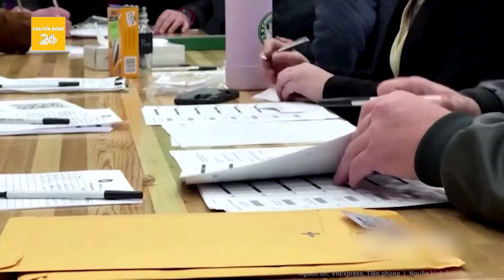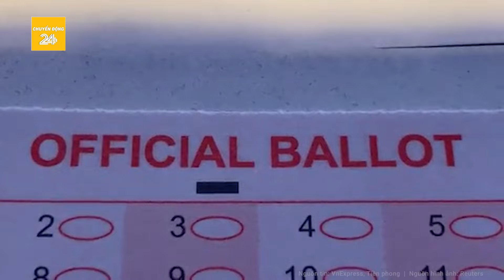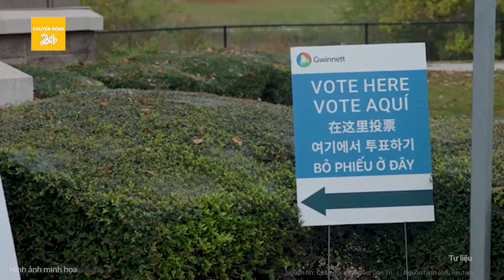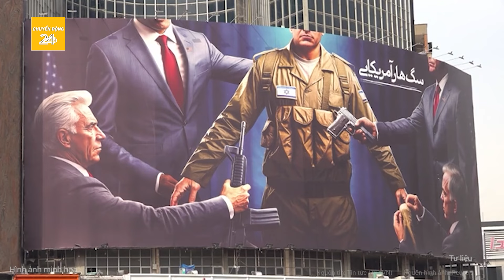Chuyển động bầu cử Mỹ: Trump nhận được “cú sốc” mới, Harris tiến vượt bậc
Chuyển động 24h | Chuyển động bầu cử Mỹ: Trump nhận được “cú sốc” mới, Harris tiến vượt bậc
- Bầu cử Mỹ 2024: Ông Trump nhận tin sốc từ "cú đúp" kết quả thăm dò
- Hơn 62 triệu cử tri Mỹ đi bỏ phiếu sớm, đạt mức cao kỷ lục
- Iran có nhiều lý do để lo sợ một nhiệm kỳ Tổng thống Donald Trump